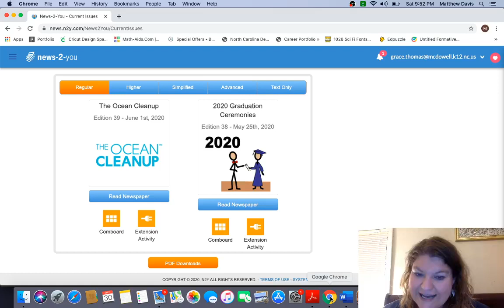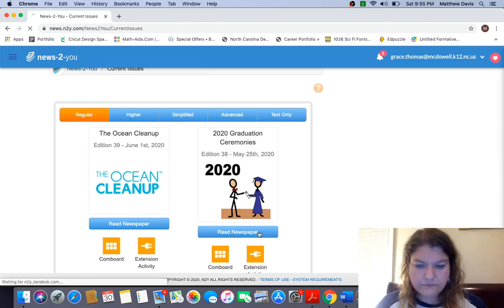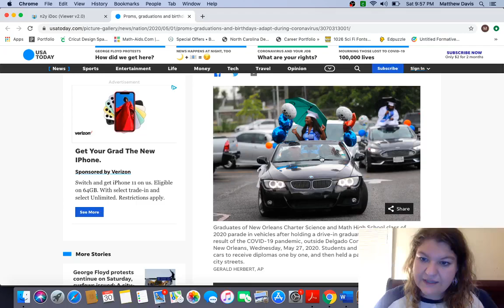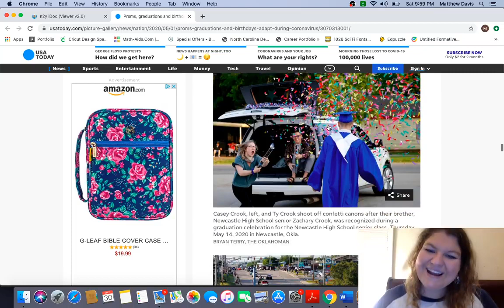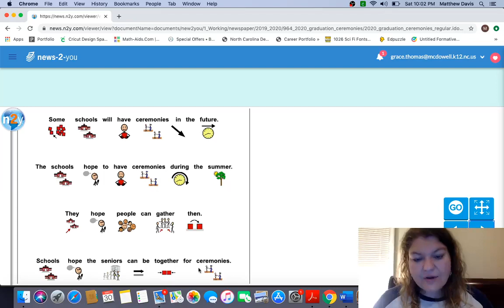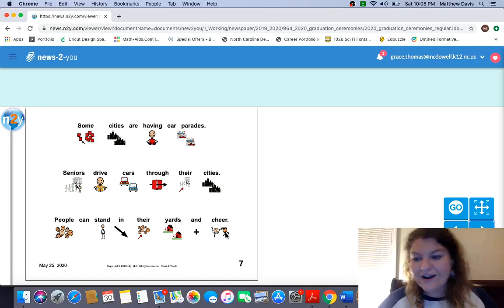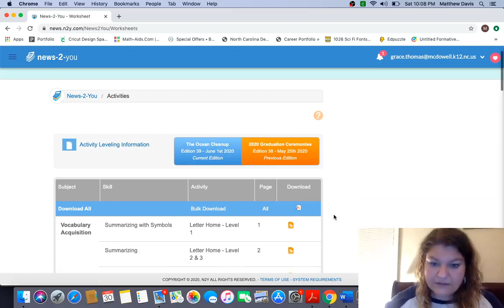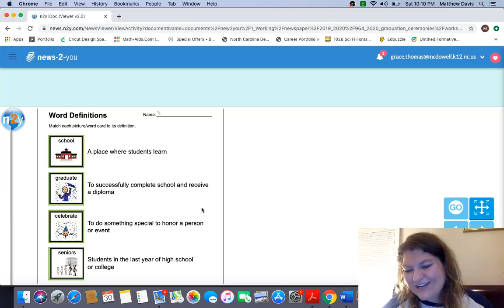Monday June 1st News 2 You with Mrs Ashley